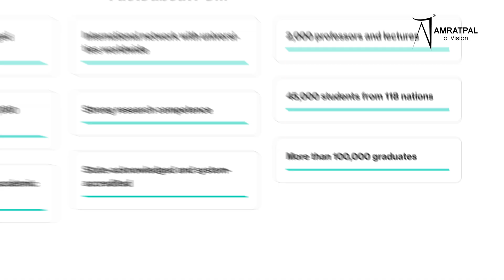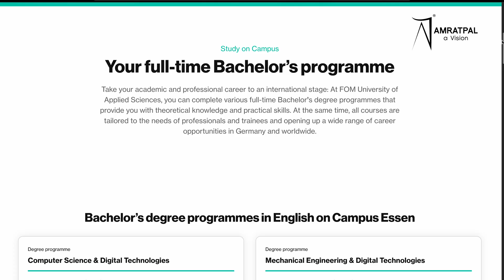German University Selection Guide | FOM University Courses, Jobs, Blue Card, English Programs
Our upcoming Masterclass-
🚀 Register Now! Don’t Miss Out!

Have questions or need assistance with your own visa application? We're here to help!

🎓 German University Selection Guide 🇩🇪

Want to study in Germany but confused about choosing the right German university?

In this podcast with a FOM University Germany professor, discover:

✅ How to select the best German university for your goals
✅ English-taught Bachelor’s and Master’s programs in Germany
✅ IT, Engineering, AI, Business Analytics courses in Germany
✅ How to get the Blue Card in Germany after study
✅ Why FOM University Germany is trusted since 1991

If you want to study in Germany without learning German, understand admission requirements in Germany, and secure your future with a clear career pathway, this video is for you.

📞 Need help with your Germany student visa and university admission?
Call Amratpal A Vision: 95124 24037